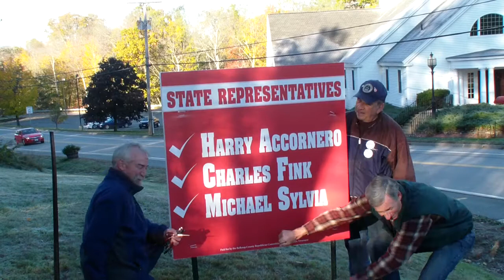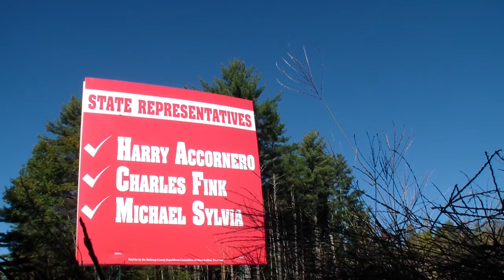Belmont, NH Campaign for State Rep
The seasons are changing and the political signs are sprouting in full force. Michael Sylvia, Charles Fink, and Harry Accornero plant signs around Belmont on a chilly fall morning.
We support lower taxes, less regulation, gun rights, and right to work. We oppose sales tax and income tax. Vote November 6th at the Belmont High School.